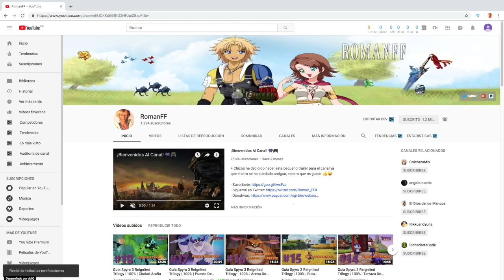Guia Final Fantasy VII Remake #5 | El Rescate De Johnny [Capitulo 3]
+ Seguimos avanzando en la historia aun en el capitulo 3 "El Septimo Cielo" en la que completamos el hallazgo "Por Fin Los Dos Solos" y conocemos a un tipo nuevo llamado Johnny que lo tendremos que rescatar de los soldados de Shinra.

CAPITULO 3 - EL SÉPTIMO CIELO - POR FIN LOS DOS SOLOS Y RESCATA A JOHNNY

* LISTA DE MISIONES O HALLAZGOS CAPITULO 3 *

- Por Fin Los Dos Solos
- Rescata A Johnny